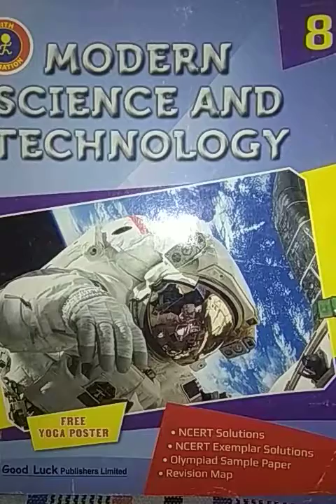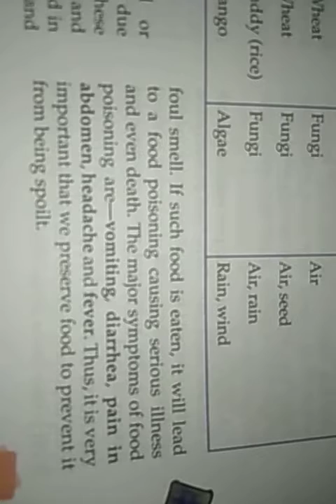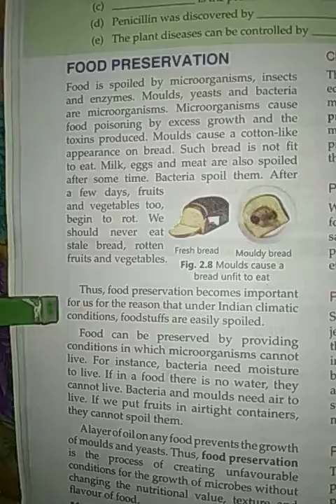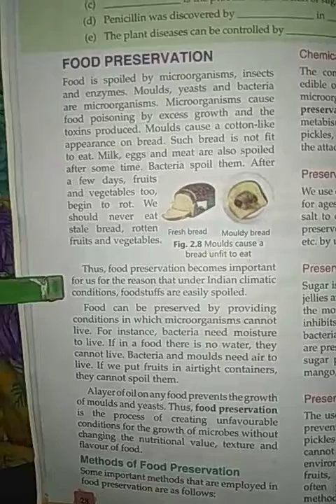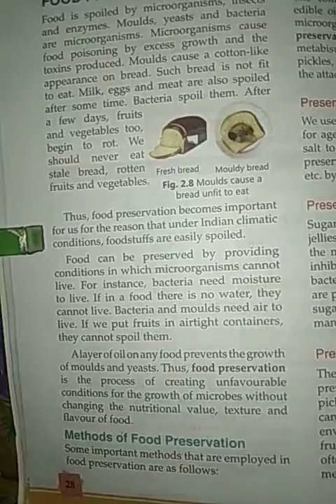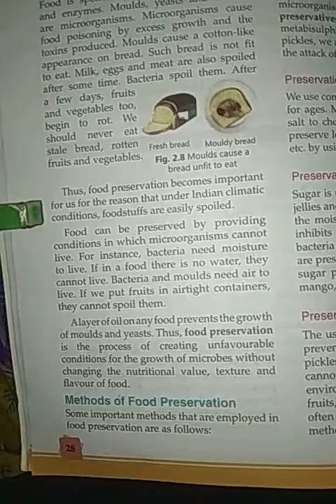30 May 2020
By D.k.Sir chapter 2 nd for class 8